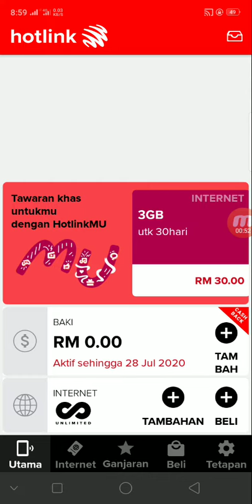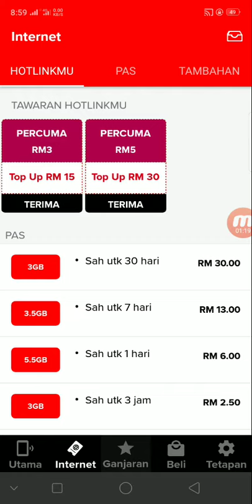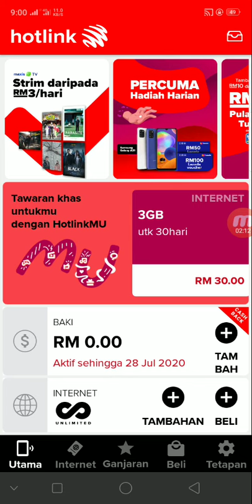Hotlink prepaid ultimated review